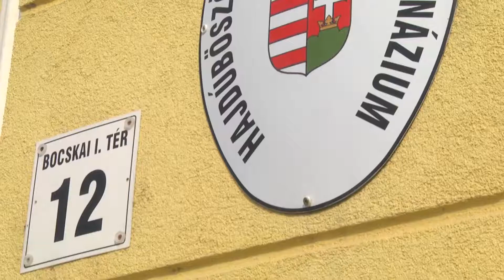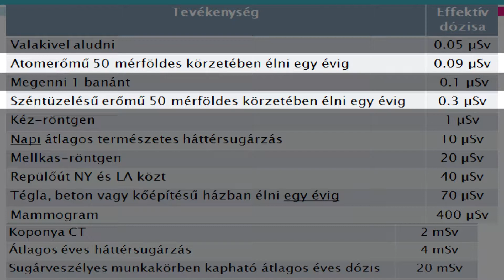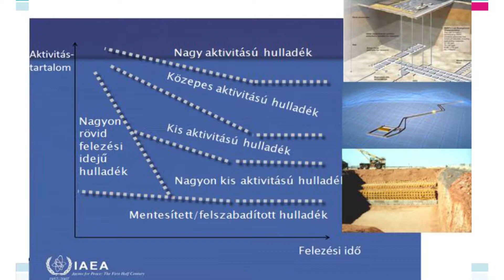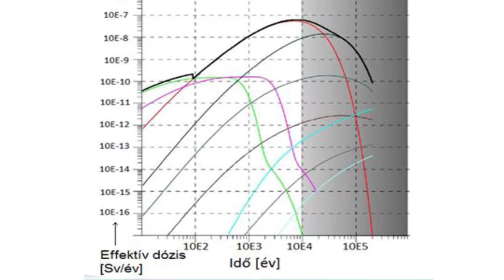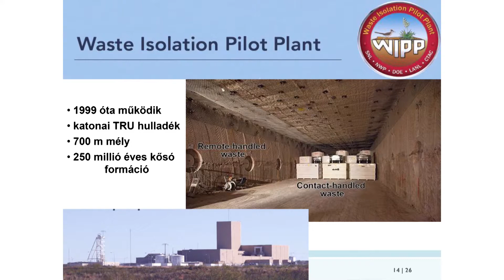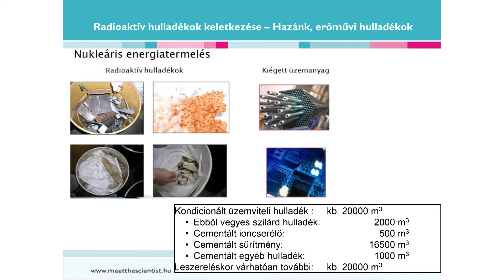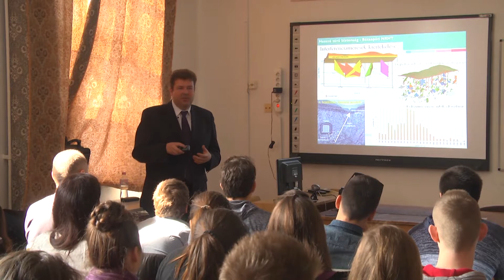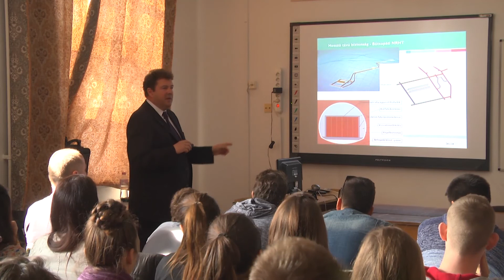Bocskai István Gimnázium - előadás